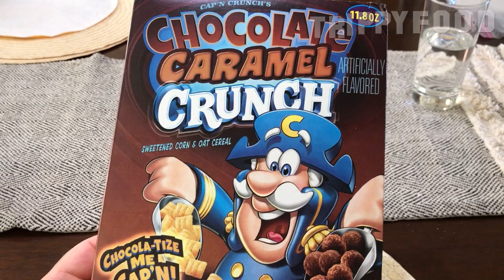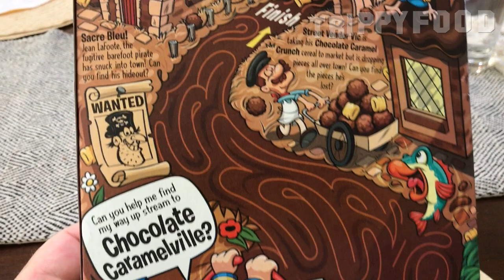Breakfasts of Champions: Cap'n Crunch Chocolate Caramel Crunch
On this installment of Breakfasts of Champions, we try the new (or at least new to us) Cap'n Crunch Chocolate Caramel Crunch to see if they deliver on flavor.